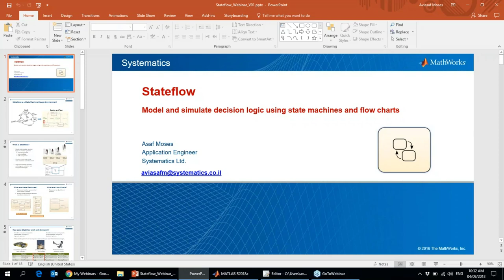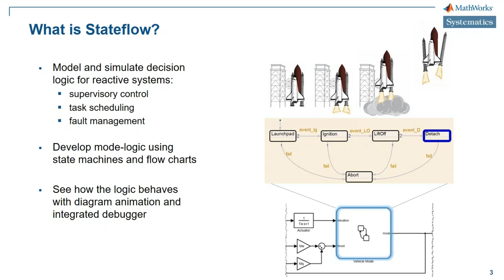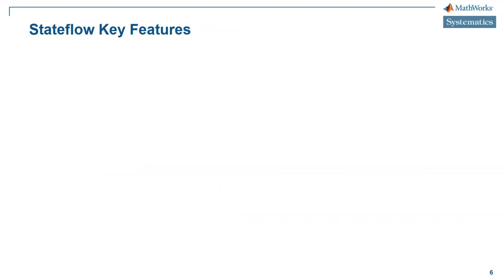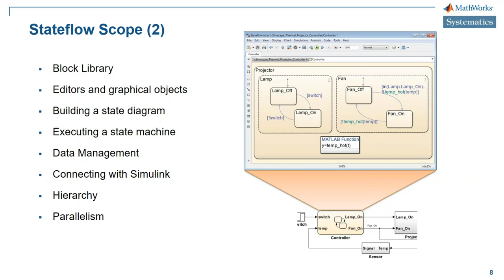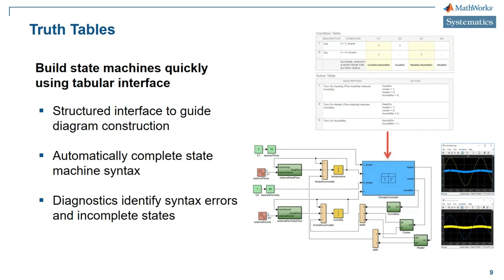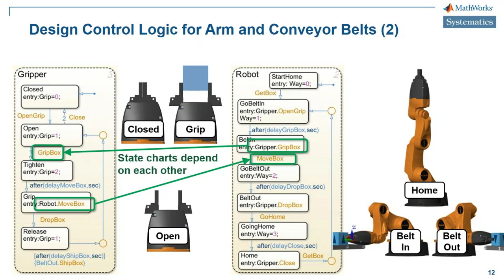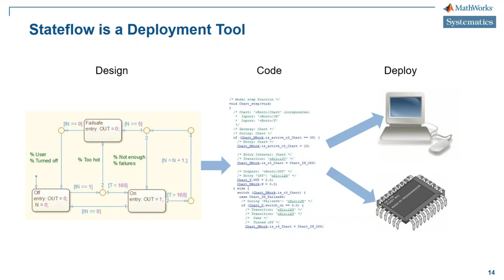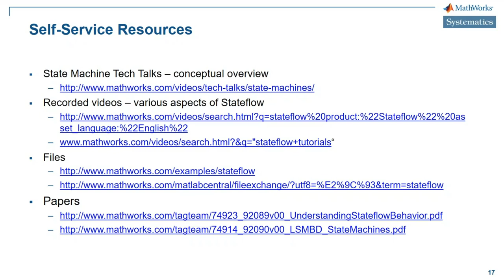וובינר בנושא מידול וסימולצית לוגיקת החלטות בסביבת Simulink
בוובינר שמועבר ע"י אסף משה מהנדס ומנהל מוצר טכני בתחום אווירונאוטיקה ובקרה מוצגים יכולותיו של כלי ה- Stateflow  ,כיצד ניתן לשלבו בתהליך הפיתוח וכיצד ניתן להשתמש בסביבת MATLAB בצורה יעילה בתחום זה .